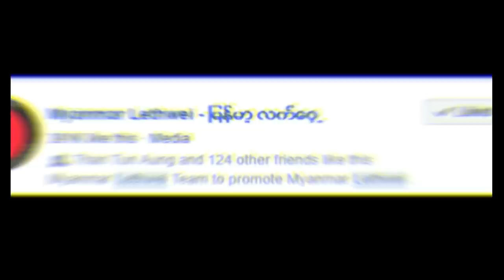Soe Lin Oo ( Myanmar ) vs Muay Thai Champions - 2019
Myarnmar Lethwei Champion vs Muay Thai Champions  2019
Soe Lin Oo - Lethwei KO artist

The Art of nine Limbs

Lethwei clinch style is unique and headbutts are allowed

Bando Lethwei